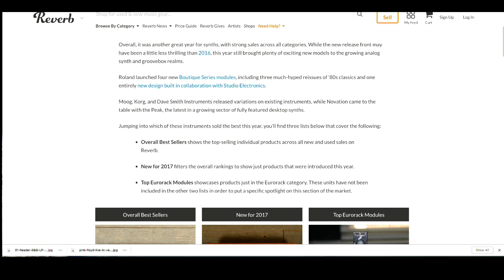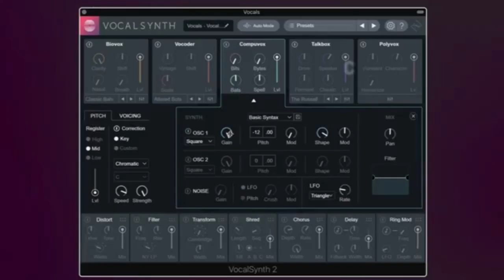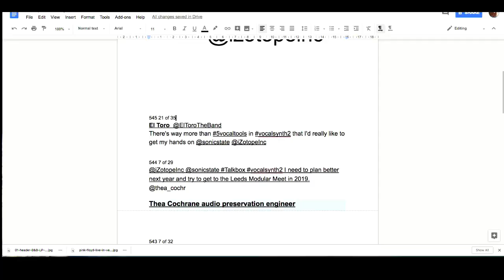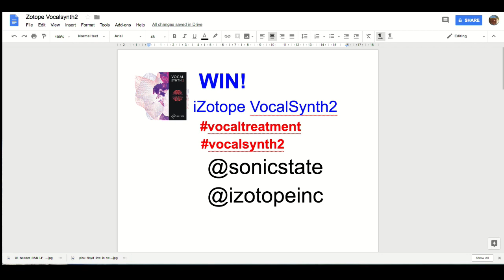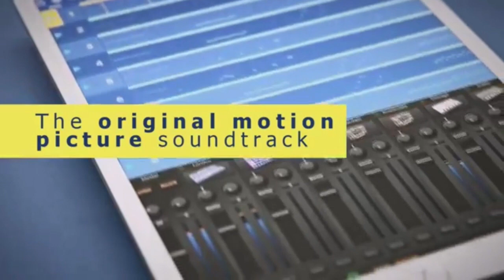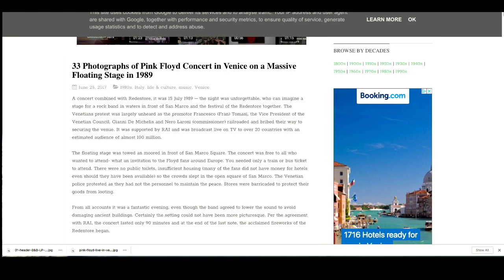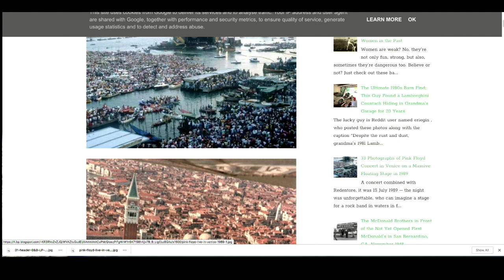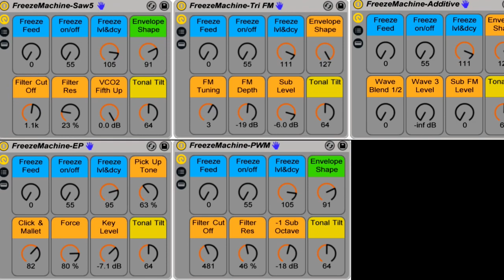Sonic TALK 546 - All You Need Is A Bass And A Sock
Notes:
8:05 - Reverb.com Q&A
15:38 - Gaz’ Gumtree warning
17:39 - Reverb.com Q&A continued
24:02 - 2nd hand statistics
31:22 - iZotope sponsor/contest
33:05 - Does secondary media exposure influence sales?
38:23 - Launchpad lightshows
53:37 - Korg Gadget-only film soundtrack
1:06:17 - Pink Floyd ’89 floating stage
1:18:06 - Closing remarks & goodbyes